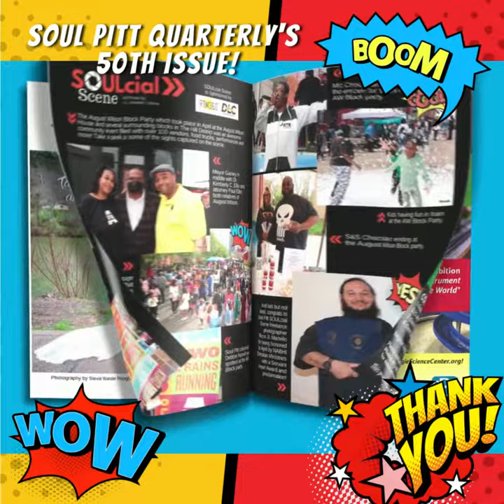Soul Pitt Quarterly Summer 2022 | OMG, this is issue 50…and it’s poppin’!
Soul Pitt Quarterly’s 50th issue will hit the streets this week with a pop art comic-style cover that represents our bold, colorful, positive vibe, and unique style that has been part of our brand since the magazine launched in 2010.

Thank you all so much for your continued support!! Whether you’ve advertised to support us and the community we serve, or we’ve been blessed to have you featured in one of our articles, or you have helped to distribute the publication in your area, or just been a fan and helped to spread the word — you kept us going.

Through our many trials and tribulations, not only in business but also in life, our team stayed consistent without missing one single issue. With God’s grace and those in the community rooting for us to WIN, we showed that print AIN’T DEAD and that a Black woman-owned and minority community-focused niche print publication CAN THRIVE.